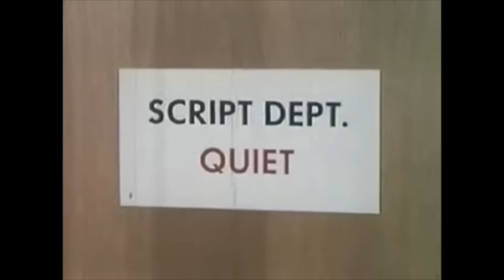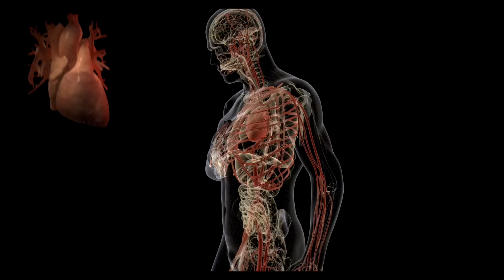How to Beat the CHEMICAL ZOMBIES in GRINDHOUSE: PLANET TERROR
If a testicle-collecting military contractor scientist unleashed a toxic gas over your town, mutating its inhabitants into daddy Nurgles deranged children, what would you do?